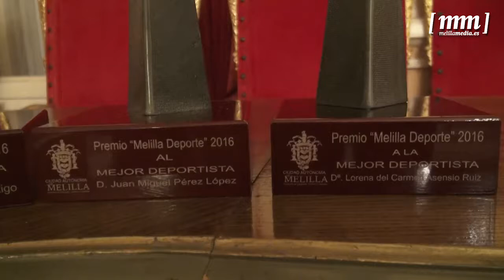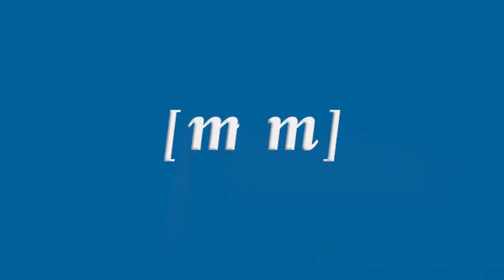Melilla homenajea a los mejores deportistas locales del 2016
El Salón Dorado del Palacio de la Asamblea ha vuelto a acoger la entrega de los Premios Melilla Deporte 2016 en el que se reconoce a los mejores atletas de la ciudad autónoma durante la pasada temporada. En esta ocasión, los títulos de mejor deportista en categoría masculina y femenina recayeron sobre Juan Miguel Pérez, capitán y campeón del mundo con la selección española de pesca U21 en la modalidad de Lanzado Mar-Costa ‘Captura y Suelta’, y Lorena Asensio, campeona de Euro Beach Soccer con la Selección Española de Fútbol Playa Femenino.